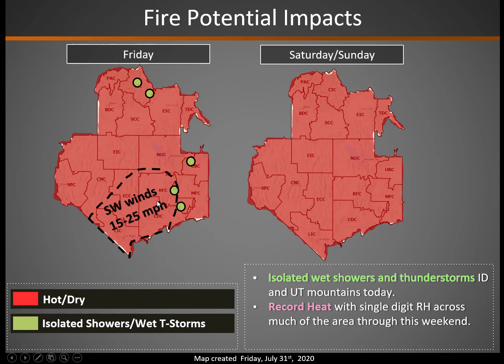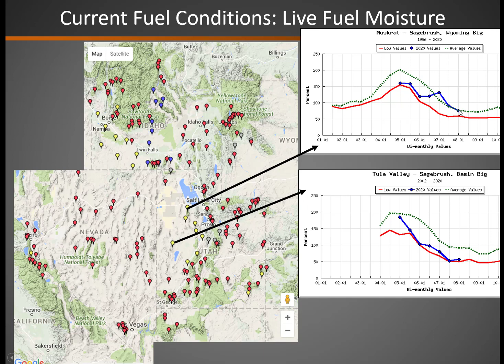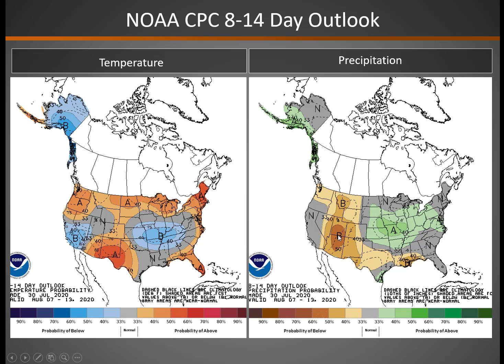Great Basin Fire Potential Briefing: July 30, 2020